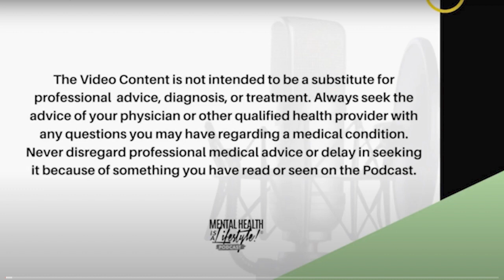I'm a MAN and I'm HUNGRY for SEX! (6 PARTS to a 6 PART SERIES)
I’m a MAN and I’m HUNGRY for SEX!

It’s A SAFE Space for men to Heal

Go WATCH, LISTEN & SHARE!
The purpose of this series is to support men while giving them the tools and space to heal emotionally, psychologically and physiologically. I believe if men heal, there are many children who will heal, and women who will heal, therefore families will heal. Our Men need a safe space to identify, express and process their emotions, and I am offering it here with Relationship Expert and Author, Steven James Dixon.
GO ahead, LISTEN and SHARE!

Find Steven: Facebook.com/StevenJamesDixon

I want to know your opinions…….

In addition; if you have any questions that you want answered on the podcast send your request to or inbox me @mentalhealthisalifestylepod
Remember, Mental health is a Lifestyle!®️😘